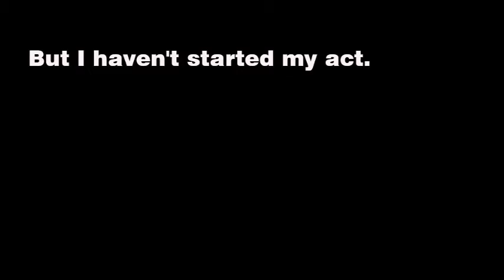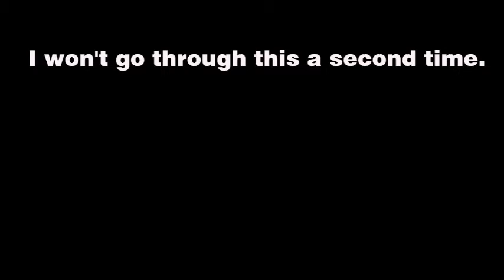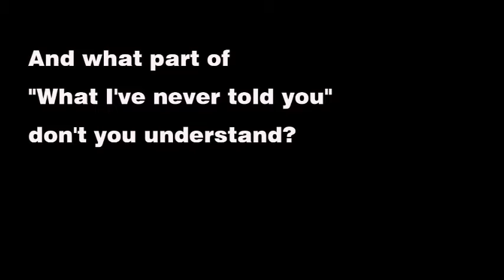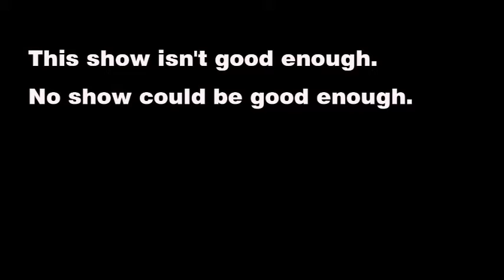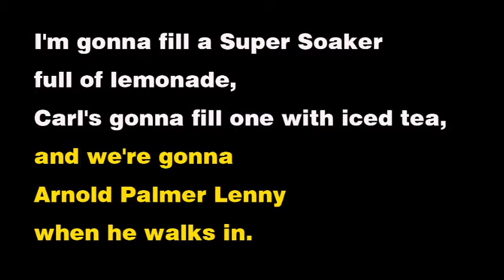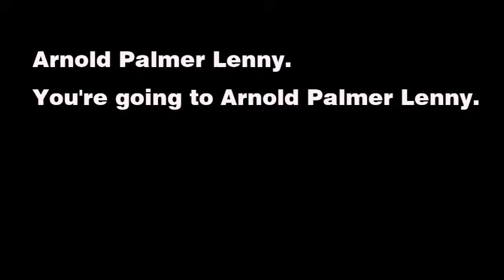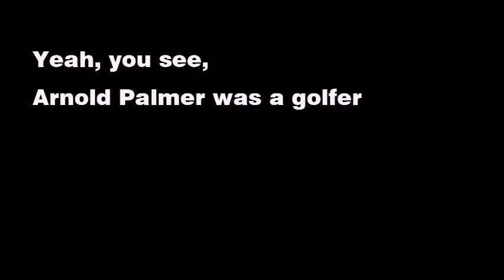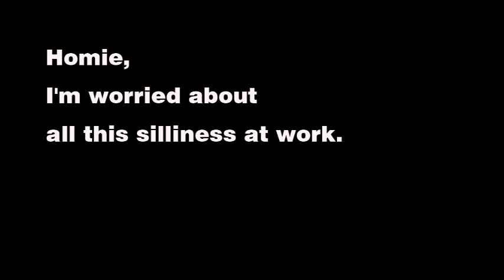심슨 영어 반복듣기 S28E01 #06 쉐도잉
쉐도잉 영어 반복듣기 반복청취 심슨
00:00 That's enough.
00:05 But I haven't started my act.
00:25 Muntz, what have you got?
00:31 what have you got?
00:35 Muntz, what have you got?
00:38 A rabbit in a bag.
00:51 Ooh, a promising magic trick.
01:11 No, it's my lunch.
01:23 Bah! You're all incompetent.
01:30 You're all incompetent.
01:38 I won't go through this a second time.
01:57 Second time? Is there something you're not telling us?
02:22 A vast amount.
02:31 And what part of "What I've never told you" don't you understand?
03:08 Mother, what is that sound they're making?
03:27 Well, it's called laughter. You're a laughingstock, Charles.
03:58 Oh, oh, it's awful.
04:15 This show isn't good enough. No show could be good enough.
04:49 It's not?
05:03 What are you doing?
05:09 Getting ready for Monday.
05:21 I'm gonna fill a Super Soaker full of lemonade, Carl's gonna fill one with iced tea, and we're gonna Arnold Palmer Lenny when he walks in.
05:57 I'm gonna fill a Super Soaker full of lemonade
06:10 Carl's gonna fill one with iced tea
06:21 and we're gonna Arnold Palmer Lenny when he walks in.
06:56 Arnold Palmer Lenny. You're going to Arnold Palmer Lenny.
07:44 Yeah, you see, Arnold Palmer was a golfer
08:19 and he made up this drink where it's not a full glass of lemonade or a full glass of iced tea. Instead...
09:43 Homie, I'm worried about all this silliness at work.